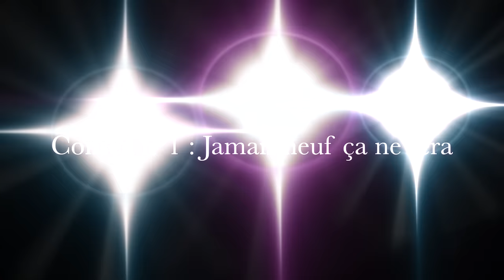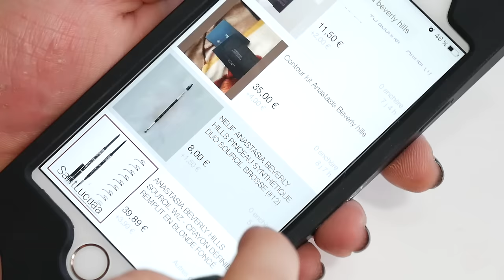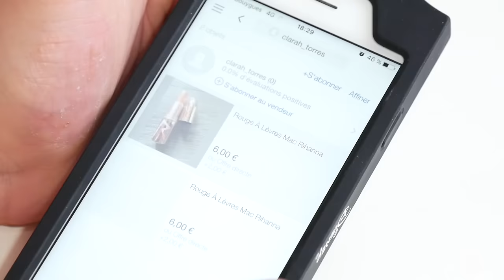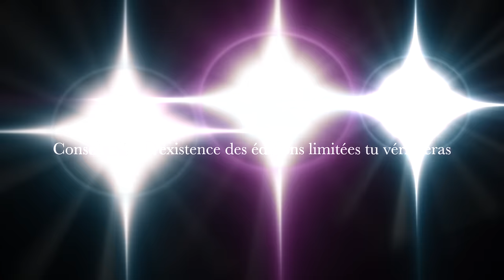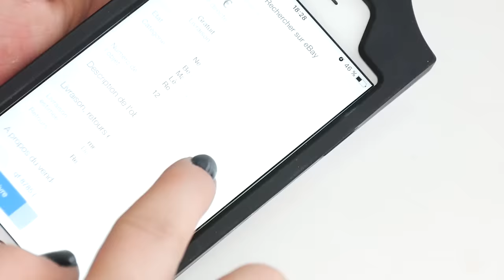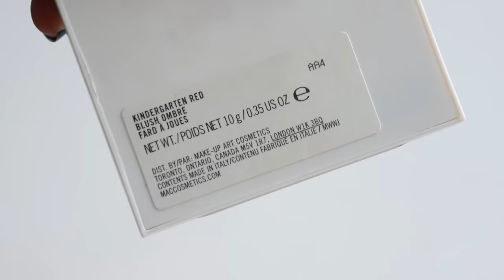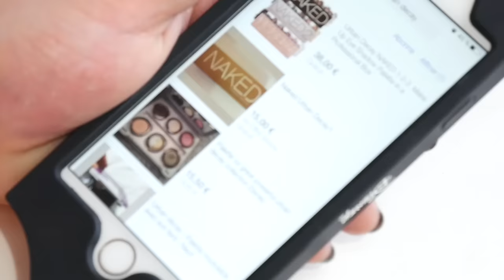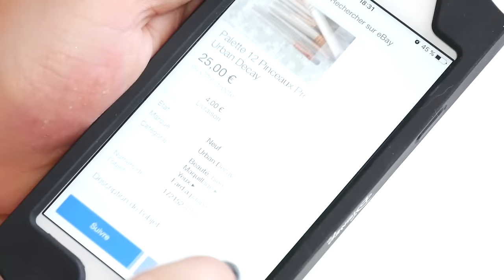COMMENT BIEN ACHETER SUR EBAY I BEAUTYBYLOU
⬇️⬇️⬇️⬇️  TOUTES LES INFOS   ⬇️⬇️⬇️⬇️
Mes conseils pour acheter du maquillage d'occasion sur Ebay sans se faire avoir !

Ce que je porte :

Robe : jacqueline Riu
Rouge à lèvres liquide Patina Stila
Vernis Dior Pivoine (collection printemps 2016)
Et dans les close Up Vernis Dior Blackout (Collection automne 2015)